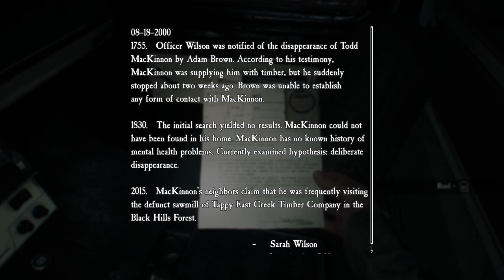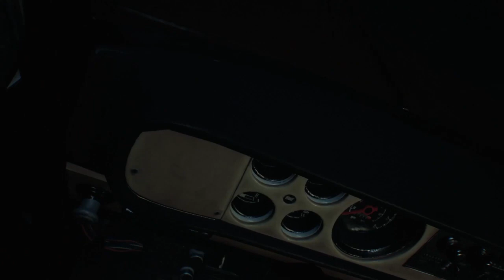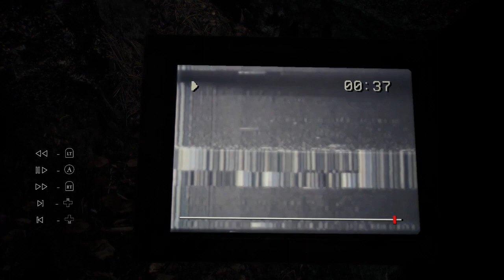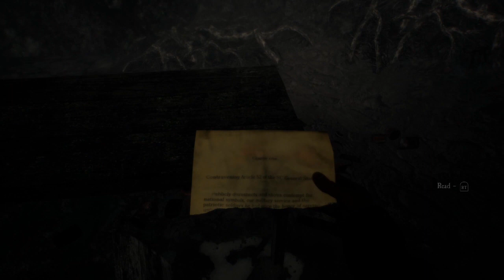I found the BIG TREE! Blair witch Playthrough [Part 4]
Tyler stumbles onto what he believes to be the next clue to the puzzle.